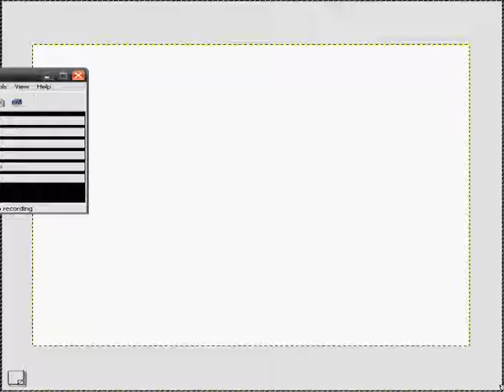monster preview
I gonna add some blood, maybe an arm or a foot in his mouth.

made with the gimp 2,6